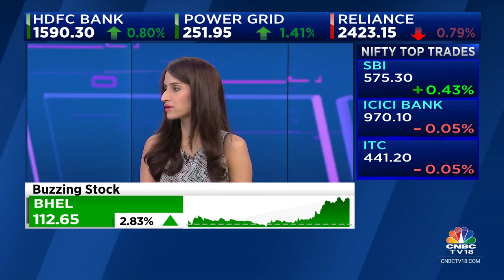Gujarat Fluorochemicals Surges In Trade After Investec Initiates A Buy | CNBC TV18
Midcap Spotlight | Gujarat Fluorochemicals surges in trade after Investec initiates a Buy rating with a target price of Rs 3,450. In our special segment Midcap Spotlight, @sonalbhutra focusses on the stock.

n18oc_business